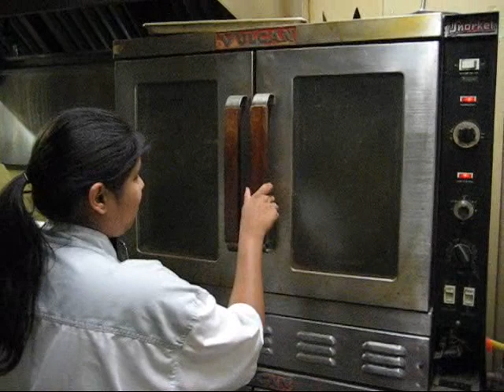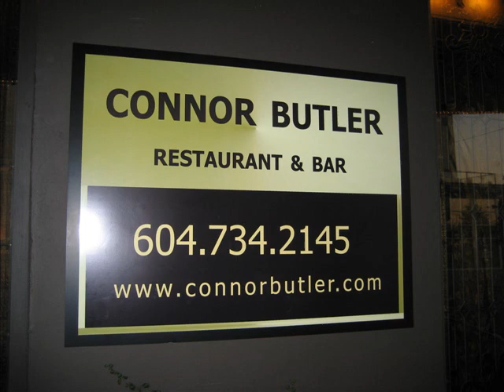Making Soufflé with Pastry Chef at Connor Butler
Step by step instructions to making a souflee with a french pastry chef in vancouver.